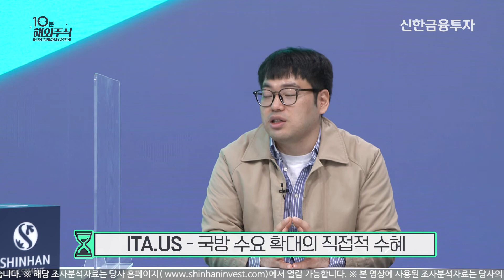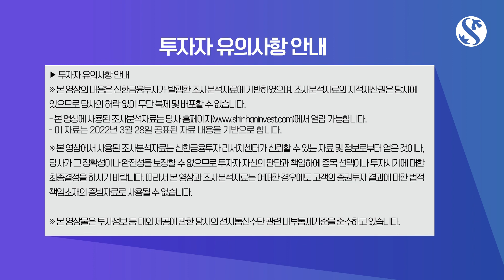[10분해외주식] 지금은 포트폴리오 방위전략을 세울 때!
- [10분 해외주식] 지정학 리스크 ETF 방위전략 / 작성자: 김성환

※ 본 영상의 내용은 신한금융투자가 발행한 조사분석자료에 기반하였으며,

- 본 영상에 사용된 조사분석자료는 당사 홈페이지 열람 가능합니다.

※ 본 영상에서 사용된 조사분석자료는 신한금융투자 리서치센터가 신뢰할 수 있는 자료 및 정보로부터 얻은 것이나, 당사가 그 정확성이나 완전성을 보장할 수 없으므로 투자자 자신의 판단과 책임하에 종목 선택이나 투자시기에 대한 최종결정을 하시기 바랍니다. 따라서 본 영상과 조사분석자료는 어떠한 경우에도 고객의 증권투자 결과에 대한 법적 책임소재의 증빙자료로 사용될 수 없습니다.